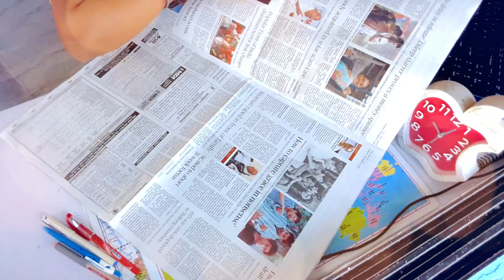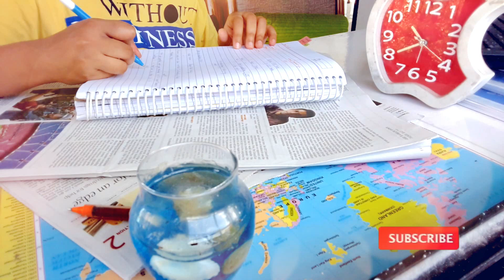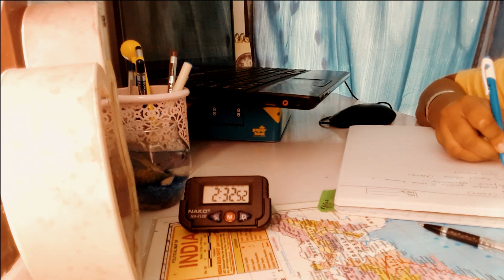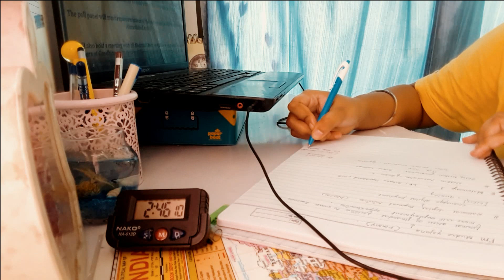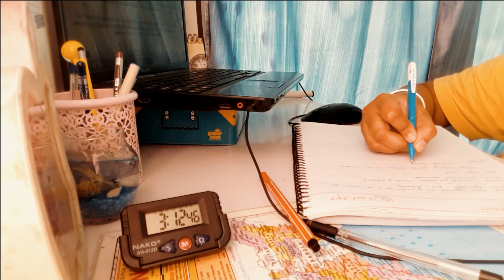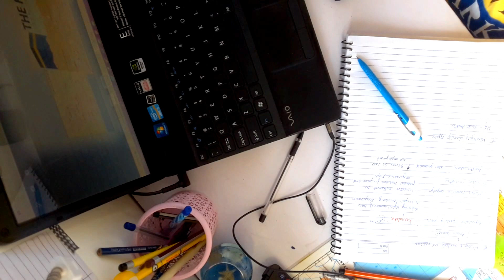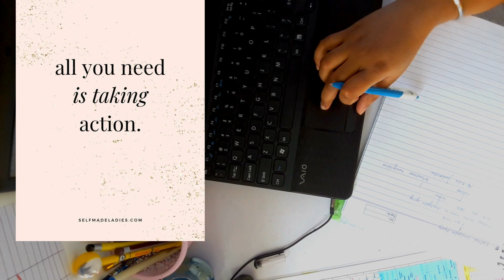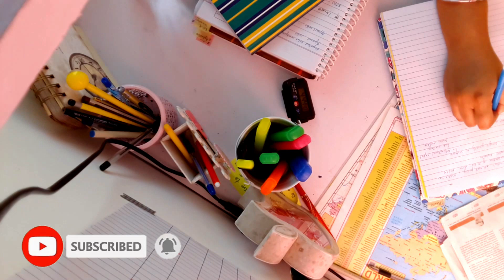DAY TO NIGHT 📚 STUDY TIMELAPSE II STUDY ROUTINE II UPSC PREPARATION II STUDY WITH MEGHA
HELLO EVERYONE !
This is a Day to Night , Study timelapses.
UPSC preparation.
Study Routine ..
Indian study aspirant
Total Study hours : approx 7 Hours
So Upsc aspirants get motivated and study! hope this was helpful.
You can find me here... 😉🌷 .
INSTAGRAM STUDY : @studywithmegha
WORDPRESS : Meghachowkiker.wordspress.com

🎵 Track Info:

Title: Lost in Your Eyes (feat. Anja) by TFLM